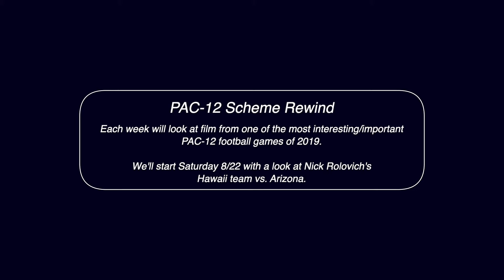Preview: 2019 Scheme Rewind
Check out my weekly PAC-12 Football Livecast on Saturdays at 1pm PDT!  Each week we'll review film of one of an interesting/important PAC-12 game, we'll learn about what each team was trying to do, and we'll use that info to break down the game's defining plays.